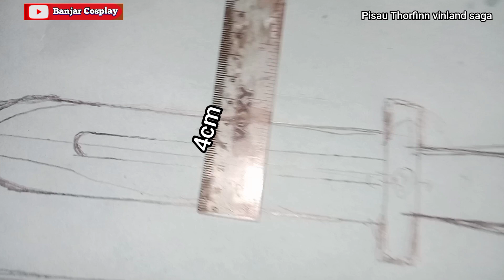Membuat pisau dan sarung cosplay vinland saga | diy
membuat pisau cosplay
dari kayu
dan sarung pisau cosplay dari busa hati